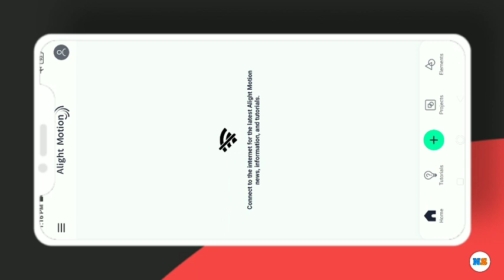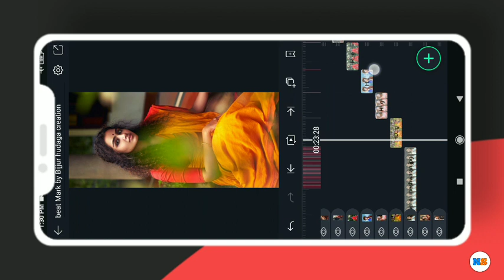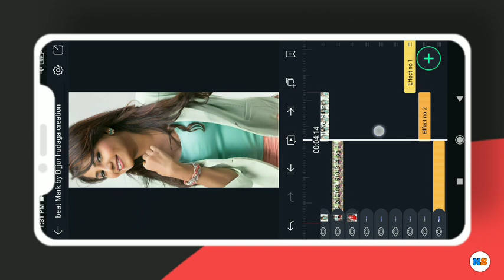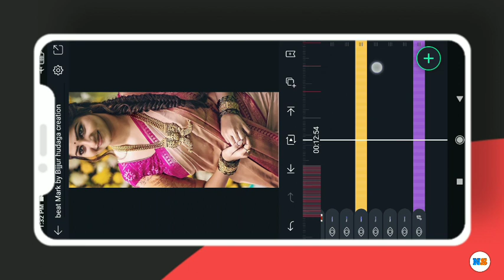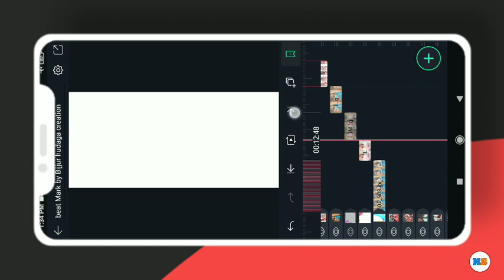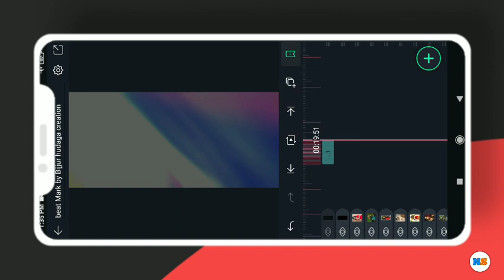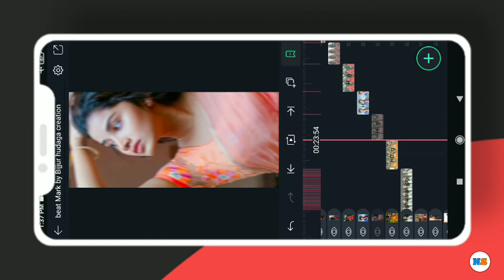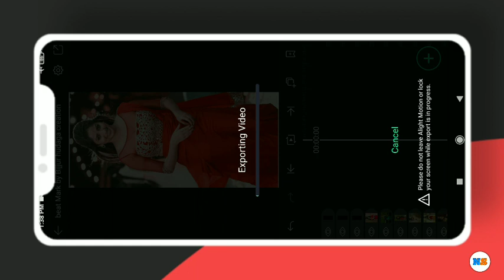Alight motion New Style Shake+Beat Sync effect in kannada|song|Bijjur Hudaga creation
-:how to import XML file:-

➡️:-COMENT

☮️BIJJUR HUDAGA CREATION